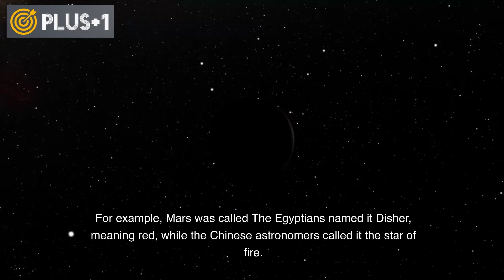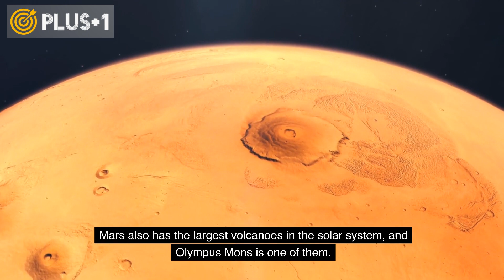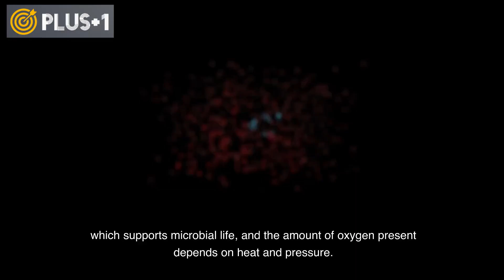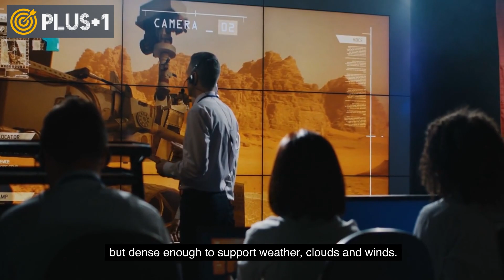Will Mars become the next human land ?!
In this video I will tell you amazing facts about Mars.
Mars is the fourth planet from the sun. The Romans named the red color of the planet after the god of war. In fact, the Romans imitated the ancient Greeks, who called the planet the name of the god of war Ares. Other planets also gave names to the planet based on its color. For example, Mars was called The Egyptians named it Disher, meaning red, while the Chinese astronomers called it the star of fire.
The planet Mars is famous for its bright rust color because of the iron-rich minerals in its texture that are full of falling dust and rocks that cover its surface. Also, the earth's soil is heaped loaded with organic content. When iron or rust minerals are oxidized, this causes the soil to appear red.